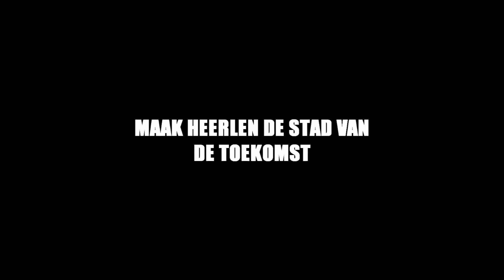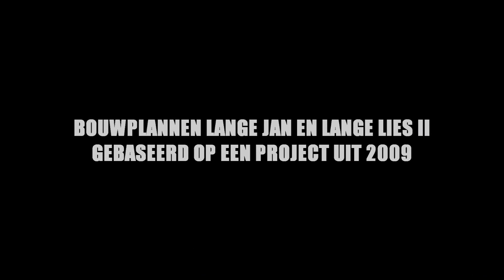Heerlen 2030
Een fan filmpje gemaakt over de mogelijke weg die de stad Heerlen kan inslaan na een brede en zonnige toekomst met enkele lage wolkenkrabbers van rond de 60-120 meter hoog.

Heerlen laat veel kansen liggen. Kansen die de stad kunnen redden, groter en beter maken. Met de juiste aanpak kun je van Heerlen een toeristische trekpleister maken die de stad terug op de kaart zet. Een beter centrum waar de mensen iets aan hebben, 't Loon weer het oude maken, enkele grote leegstaande panden in het centrum slopen en een mooier gebouw terug zetten. Historische panden van Heerlen herstellen, net zoals Maastricht oud en nieuw bij elkaar heeft gemixed.

Zoals op de video kan Heerlen er veel beter uit zien. Het begint vanaf het centrum, maak de stad weer de bruisende stad die het was!